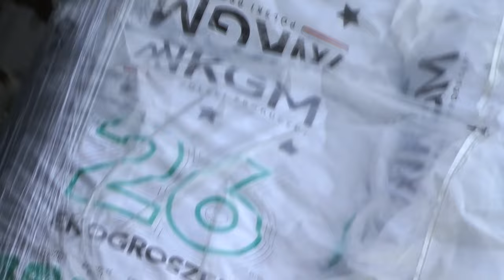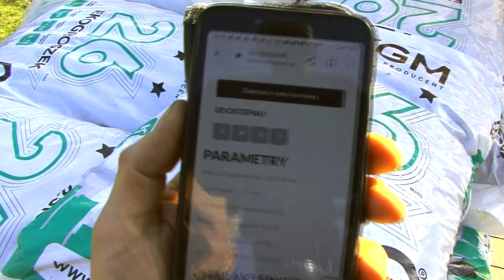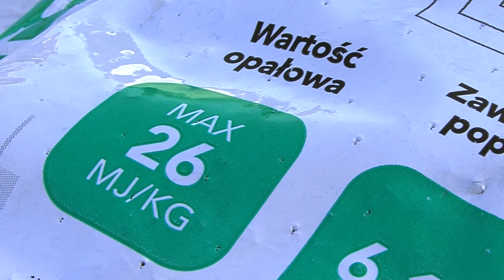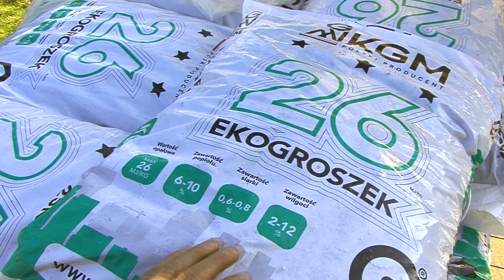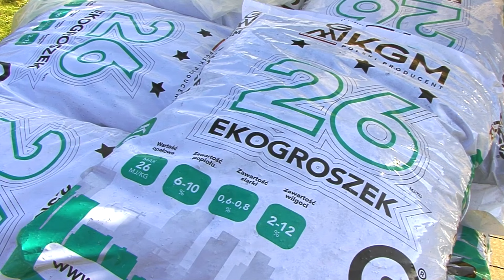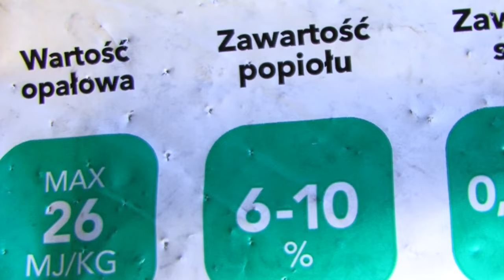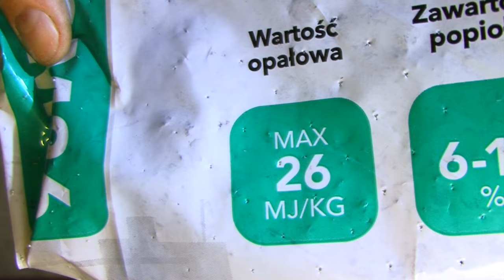Mieszać węgiel z wapnem czy kupić...? Testujemy ekogroszek KGM-26 (obecnie) najtańszy w swej klasie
Co się bardziej opłaci? Kupić tanio, skruszyć, mieszać z wapnem... Czy może dołożyć kilka złotych i mieć wygodę?
- A to już zależy; od indywidualnych preferencji. Ale na pewno nie jest sztuką kupić drogo i źle.
I po to tu testujemy węgiel i surowce opałowe aby każdy miał rzetelne informacje i uczciwe prawo wyboru.
- Dziś przetestujemy jeden z tańszych (obecnie) ekogroszków, a zarazem o całkiem dobrych parametrach spalania. Czy obecnie jest coś tańszego w workach i bezpłatną dostawą na terenie Małopolski (+ dodatkowy rabat) ?